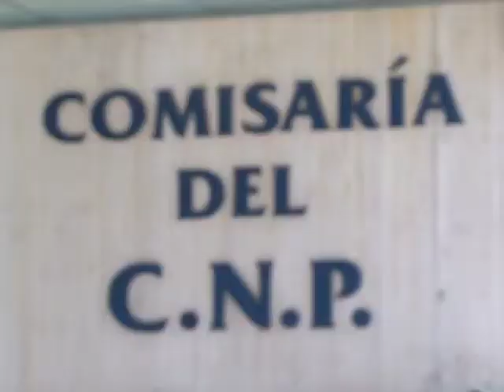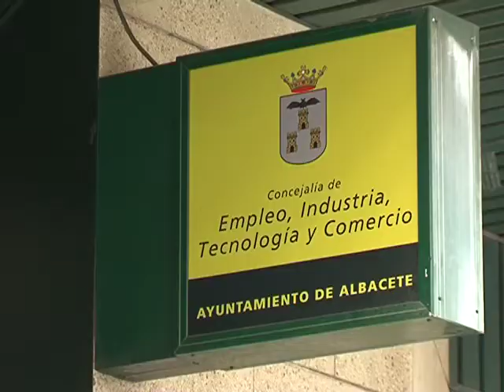Otras noticias de interés local y regional 16 noviembre 2017